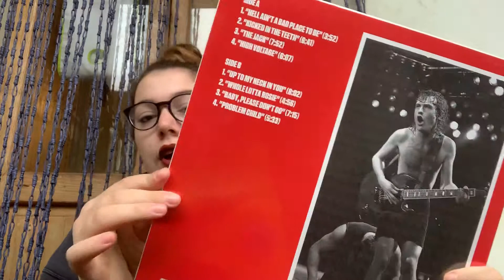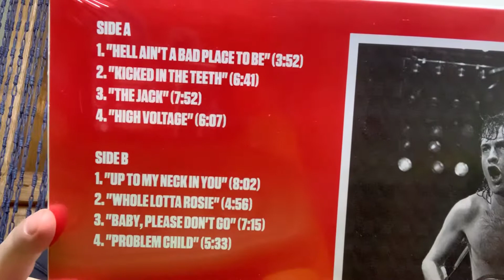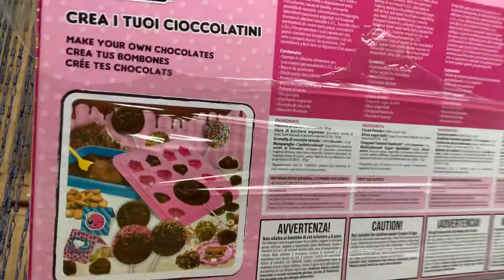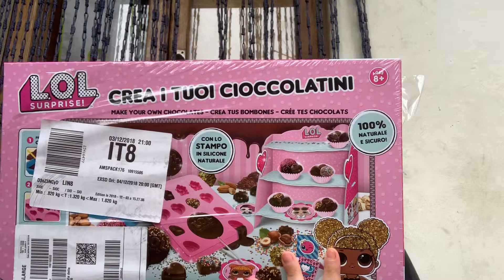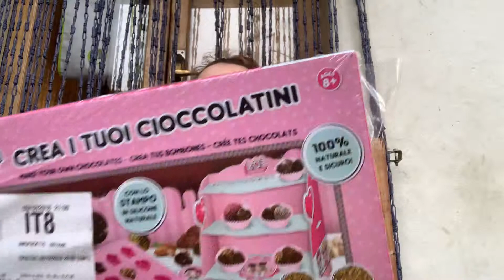Shopping in ritardo di Natale 😂